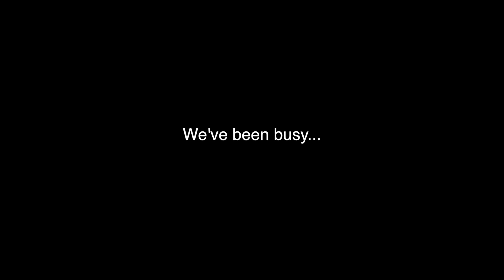The Missing Gear 360: Part 1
Stephen *really* wanted to film something in 360 for NWABest. We had other ideas.

NWABest is a satire video publication channel, which may or may not use real names, often in semi-real or mostly fictitious ways. All news articles contained within NWABest Content are fiction, and fake.

Any resemblance to the truth is purely coincidental, except for all references to politicians and/or celebrities, in which case they are based on real people, but still based almost entirely in fiction.